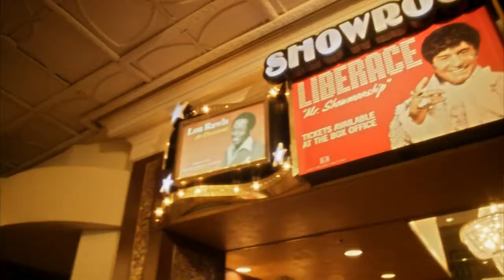Liberace - Zu viel des Guten ist wundervoll - Trailer 1 - Deutsch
Liberace - Zu viel des Guten ist wundervoll:
Der 20-jährige Landjunge Scott Thorson ist fasziniert, als er 1977 erstmals in Las Vegas eine Show des Entertainers Liberace erlebt. Für den exaltierten Künstler ist es hingegen Lust auf den ersten Blick: Eine leidenschaftliche Affäre entwickelt sich, Scott zieht in Liberaces Anwesen und wird als Chauffeur engagiert - um den Schein zu wahren. Der Junge ist zu geblendet von all dem protzigen Luxus (und später vernebelt von Tabletten und Drogen), um zu erkennen, dass er vereinnahmt wird - und alsbald abserviert werden soll.

Regie: Steven Soderbergh
Cast: Michael Douglas, Matt Damon, Scott Bakula